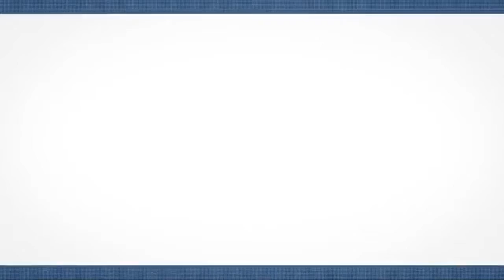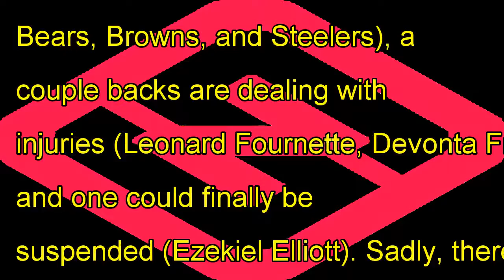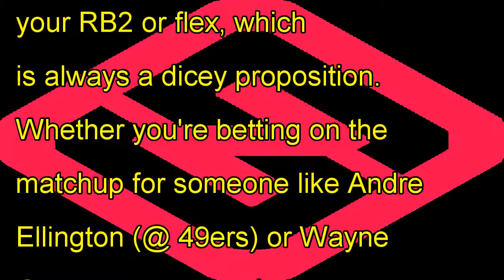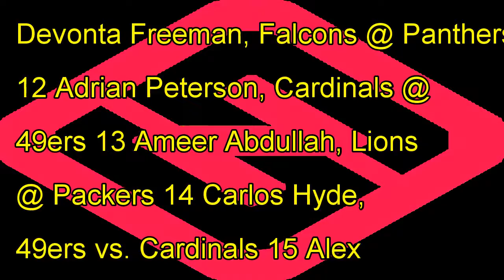Week 9 fantasy rankings: running back